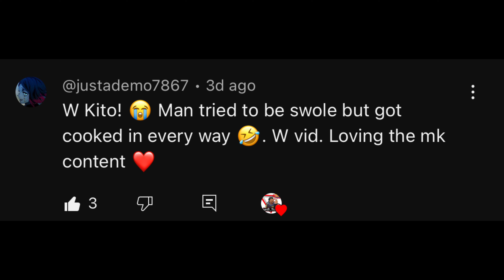Mortal Kombat 1! Number 1 Smoke in Japan vs The Chosen 1! Kombat League: Road to Demi God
Win the set before doing a Fatality on me or i will go try hard! lol

In this video, we're taking a look at one of the most popular video games of all time, Mortal Kombat 1

With its high-quality graphics and action, Mortal Kombat 1 is a must-play for any fan of video games. In this video, we'll take a look at the number one smoke in Japan. Using smoke, players can defeat their enemies easily and reach the top levels of the game fast!

In this video, I'm going to show you how to complete the Number 1 Smoke in Japan. KL Road to Demi God